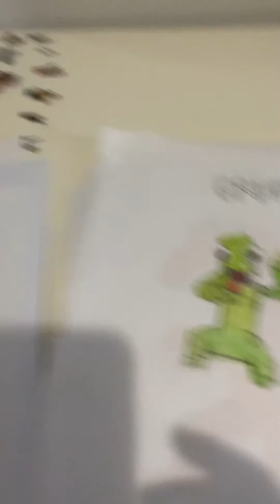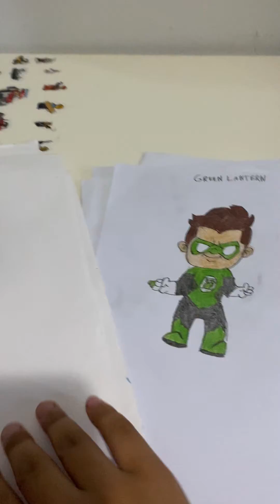My drawing collection part 2